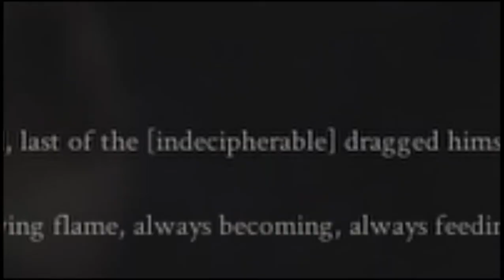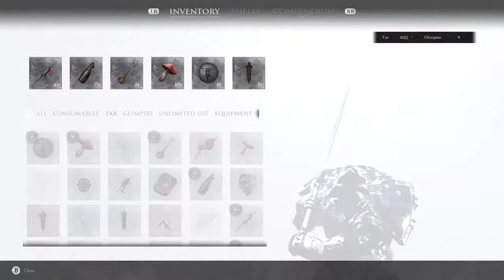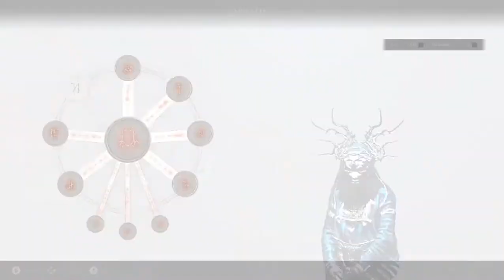Laptop burning hotter than this map! Mortal Shell (full game): Playthrough #6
Time for our fifth boss! Loving this game too much to stop playing now, hopefully next map wont be as unforgiving to my tiny graphics card xD